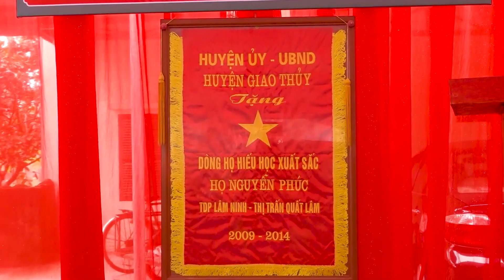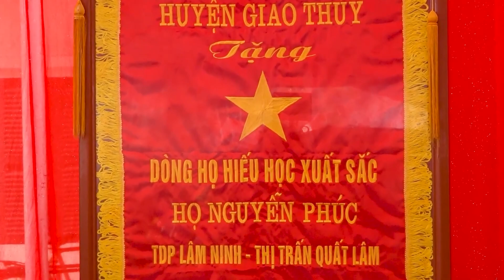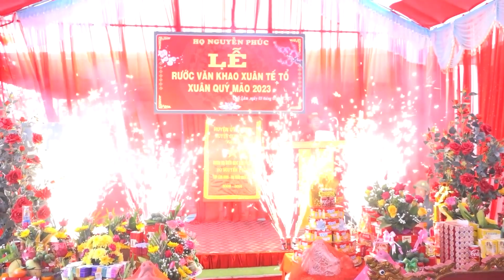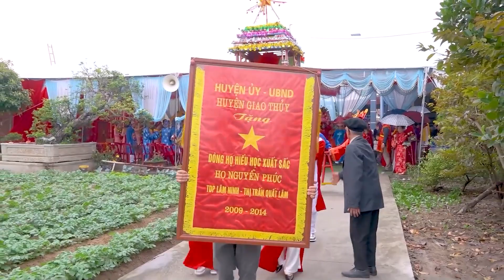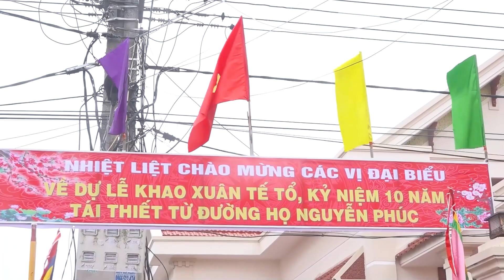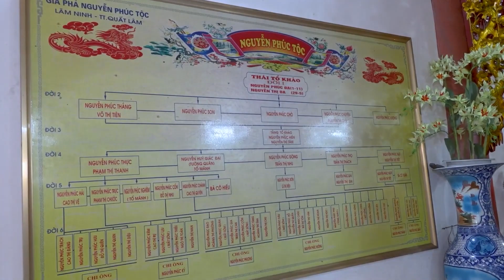LỄ KHAO XUÂN TẾ TỔ HỌ NGUYỄN TT QUẤT LÂM XUÂN 2023 (PHẦN1)